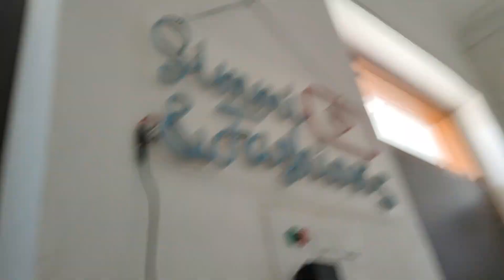A NORMAL DAY IN MY LIFE 🌻🌻 ( VLOG 26 )vlog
Welcome to BHILWARA_WALA_ROHIT

Hey there! I'm Rohit], and this is my daily vlogging channel where I share snippets of my life, adventures, and everything in between. From morning routines and behind-the-scenes moments to travel diaries and personal growth stories, you get to experience it all with me.

- **Daily Life Adventures**: Come along as I navigate through everyday experiences, from the mundane to the extraordinary.
- **Travel Vlogs**: Explore new places and cultures with me as I document my travels around the world.
- **Lifestyle Tips**: Get insights into my personal tips and tricks for a balanced and fulfilling life.
- **Challenges & Fun**: Watch me take on fun challenges, try new things, and sometimes even fail spectacularly!
- **Q&A and Real Talk**: Engage with me directly as I answer your questions and discuss real-life topics that matter to us all.

- Be a part of a positive and supportive community.
- Get inspired by daily doses of creativity and motivation.
- Never miss a moment of the adventure!

Let’s embark on this journey together, one day at a time!

Feel free to tweak it to better fit your style and the unique aspects of your vlogging content!